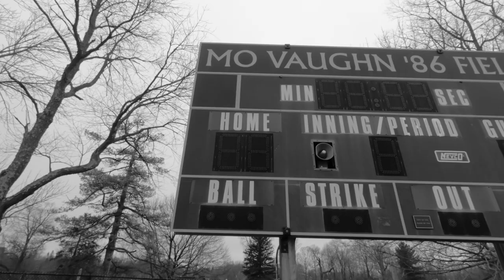Trinity-Pawling: Baseball Hype Video 2019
Created by Connor Harris '19.

Founded in 1907, Trinity-Pawling School is an all-boys college preparatory school located in Pawling, New York. We serve 300 boys in grades 7-12 and offer a postgraduate program. Our beautiful 230-acre campus is situated just 60 miles north of New York City. The dynamic learning environment at Trinity-Pawling emphasizes innovation, creativity, critical thinking, and a commitment to experiential learning. With 90% of faculty living on campus, our students learn and grow in a close-knit and caring community. They are guided by dedicated teachers who are also their coaches and dorm parents, establishing strong faculty-student collaboration that provides 24/7 learning.